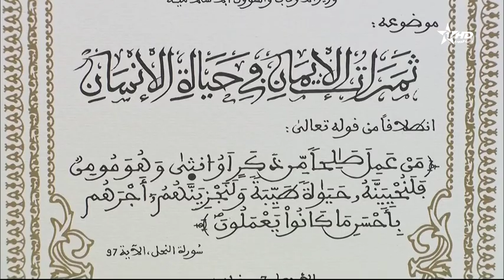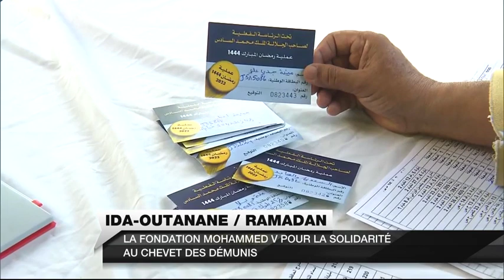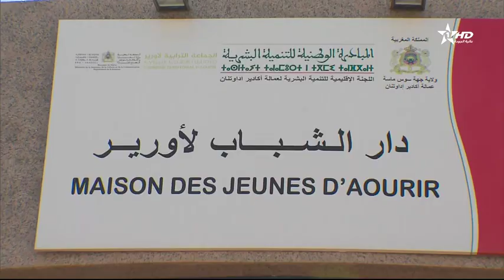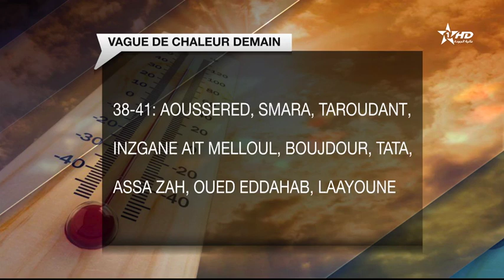Jt en Français Al Aoula du 30/03/2023